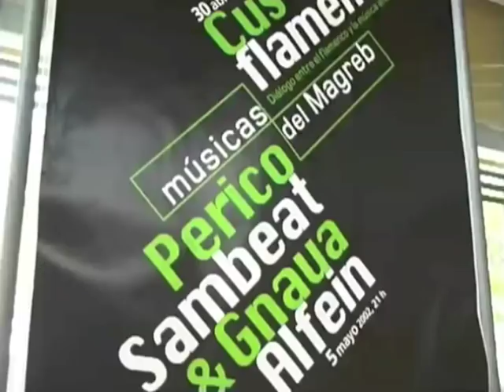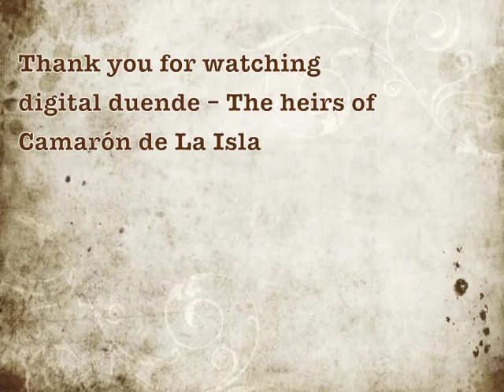digital duende -- The heirs of Camarón de la Isla (part 2)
Gerade begann der Flamenco die Massen zu begeistern, da starb sein wichtigster Protagonist, Camarón de la Isla. "Es entstand ein Vakuum, ein Loch, das niemand füllte", sagt der Sänger Diego el Cigala. Etwa zehn Jahre dauerte diese Trauerphase, in der sich Plattenfirmen nur wenig um junge Künstler kümmerten. "Diese Zeit ist nun vorbei", so Cigala (ab 01:10).

05:04 Mayte Martín über die problematischen Seiten des großen Einflusses Camaróns.
06:21 Im Proberaum in Madrid mit Tomasito.
08:40 Besuch bei Arcángel und seiner Frau Noelia in seinem Haus in Sevilla
12:16 Proben zum Konzert "Cus-cus Flamenco - Un dialogo entre el Flamenco y la musica del Magreb" mit Arcángel und dem Orchester Chekkara aus Marokko.

02:23 Hubo un lugar

Mit Diego el Cigala, Mayte Martín, Arcángel, Tomasito, Javier Limón, Gerardo Nuñez, Niño Josele, José Manuel Gamboa, Gerhard Steingress u.a..